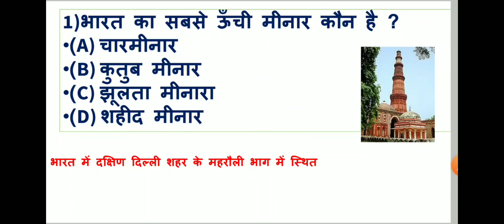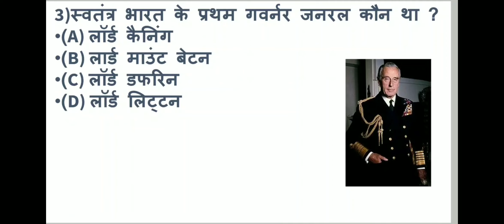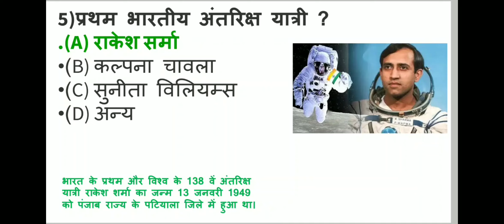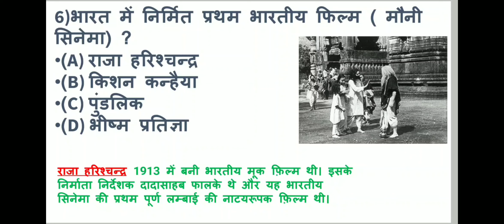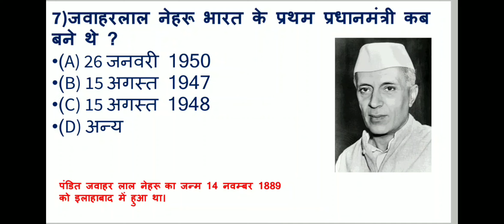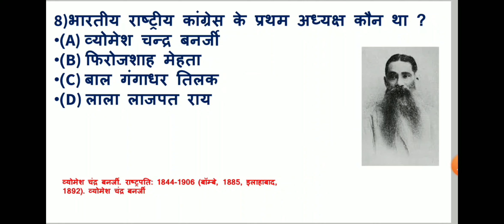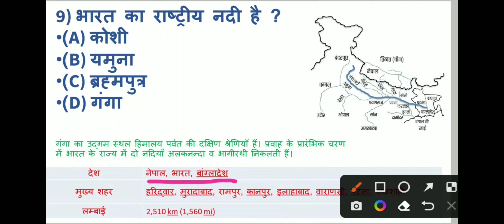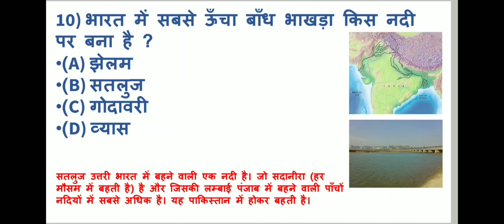SSC GD Gk top 10 question //भारत के महान व्यक्तियों के बारे में 💥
gk ssc gd exam
all gk questions
GK QUESTIONS ANS
top 10 question paper
top 20 questions gk ssc gd
SSC GD प्रीवियस ईयर क्लास
gk ssc exam 2021
2018 gk ssc exam gd

ssc gd gk gs khan sir

ssc gd gk gs ankit bhati

ssc gd gk gs adda247 day 1

ssc gd gk gs ashutosh sir

ssc gd gk gs analysis

ssc gd gk gs adda247 day 2

ssc gd gk gs adda

ssc gd gk gs audio

ssc gd gk gs adda247 day 3

adda247 ssc gd gk gs

ankit with rojgar ssc gd gk gs

ankit bhati ssc gd gk gs

ankit bhati sir ssc gd gk gs

ankit sir ssc gd gk gs

add247 ssc gd gk gs

ssc adda ssc gd gk gs

ssc gd gk and gs

ssc gd all shift gk gs question 2021

ssc gd gk gs by kumar gaurav sir

ssc gd gk gs by khan sir

ssc gd gk gs best book

ssc gd gk gs by ashutosh sir

ssc gd gk gs book rojgar with ankit

ssc gd gk gs by rojgar with ankit

ssc gd gk gs by vivek sir exampur

ssc gd gk gs by nitin sir

best book for ssc gd gk gs

neon classes ssc gd gk gs

khan sir ssc gd class 2022 gk gs

ssc gd gk gs day 1

 live ssc gd gk gs

 ssc gd gk gs mara